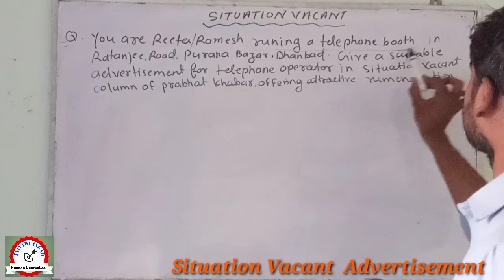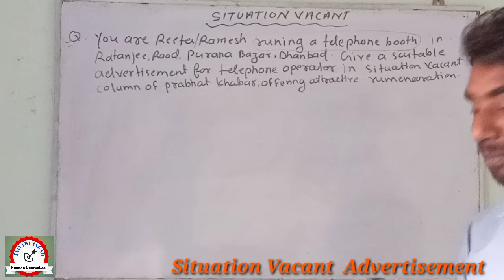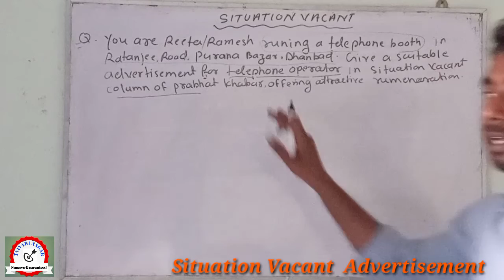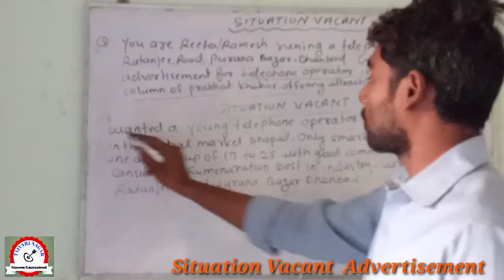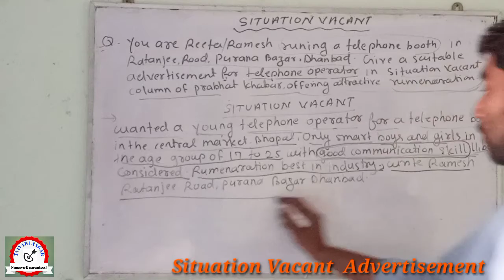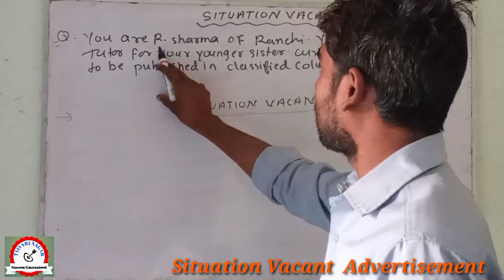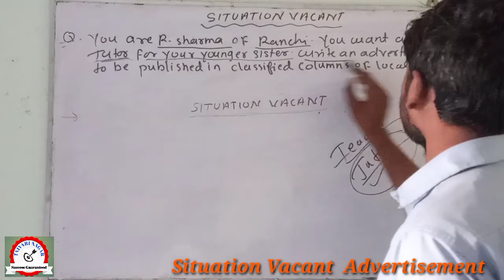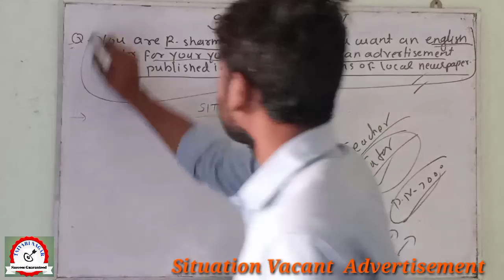Classified Advertisement || Situation Vacant || Solution || English Class 11th || Taiyari Nagar.